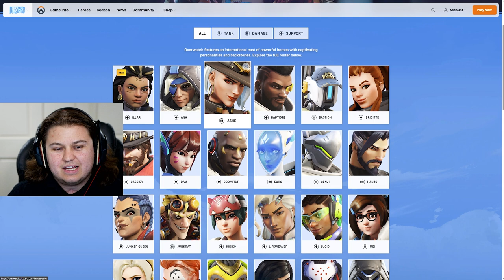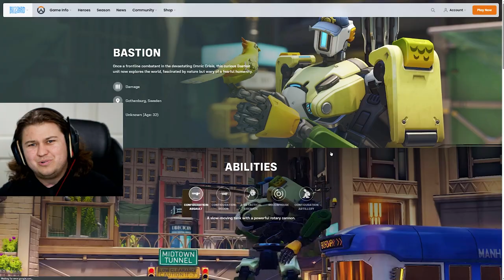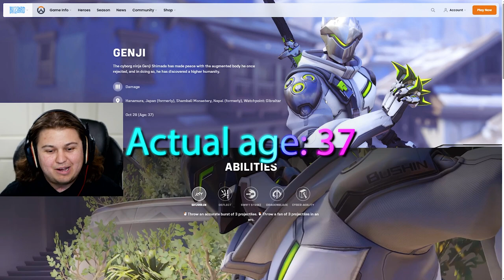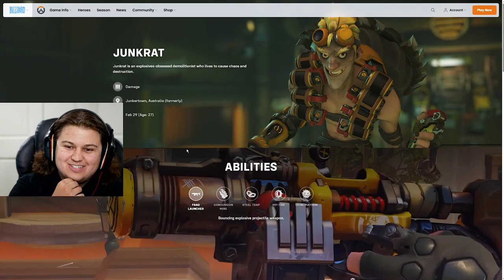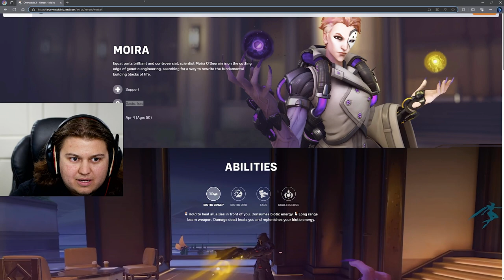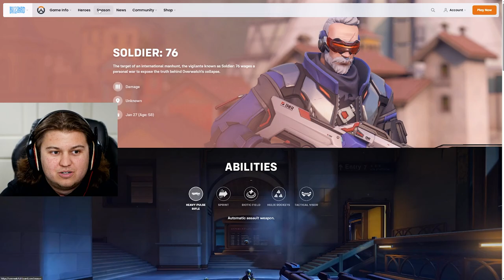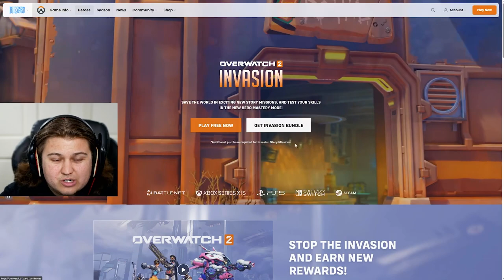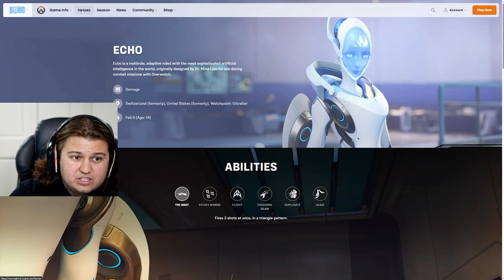Guessing Overwatch Heroes Ages! - Blizzard releases canon OW hero Birthdays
Recently they added the ages of all of the Overwatch characters onto the website. Although there is alot of controversy and questioning of their ages going on, this is still an interesting and fun thing to see. I think alot of the characters are around 30 years old. Some of the ages suggest that these characters were child soldiers, or even had children very young.

This was alot of fun and interesting to guess each of the ages, follow along, and try to guess with me!

Chapters
00:00 Intro
00:59 Illari
01:14 Ana
01:35 Ashe
02:20 Baptiste
02:34 Bastion
3:11 Brigitte
3:26 Cassidy
4:01 D.VA
4:17 Doomfist
4:37 Echo
4:50 Hanzo
5:00 Genji
5:20 Hanzo
5:39 Junker Queen
5:49 Junkrat
6:13 Kiriko
6:24 Lifeweaver
6:47 Lucio
7:10 Mei
7:26 Mercy
7:38 Moira
8:19 Orisa
8:36 Pharah
8:46 Ramattra
9:07 Reaper
9:21 Reinhardt
9:37 Roadhog
10:01 Sigma
10:05 Sojourn
10:36 Soldier: 76
10:46 Sombra
10:56 Symmetra
11:11 Torbjorn
11:24 Tracer
11:34 Widowmaker
11:54 Winston
12:10 Wrecking Ball
12:28 Zarya
12:39 Zenyatta
12:50 Outro